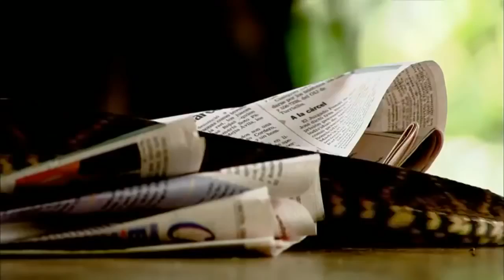Most Venomous Snake - Animal World 2015 - The World's Most Venomous Snakes Part 3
Most venomous snake, poisonous snakes, Deadly poisonous snake bite, the dangers of poisonous snakes, poisonous snakes in the world. Snakes are dangerous for humans, so there must be measures to prevent as well as rooms reasonable aid in distress.